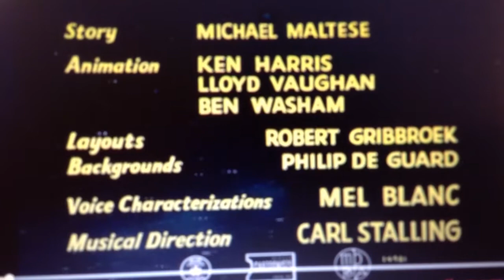The Hasty Hare (1952) Blue Ribbon reissue recreation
What if this cartoon was reissued in July 1962?